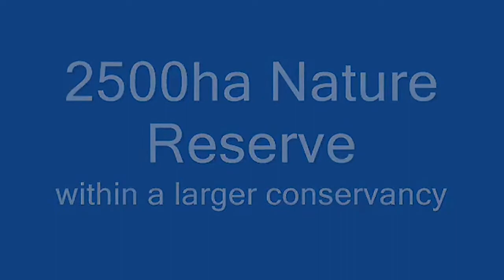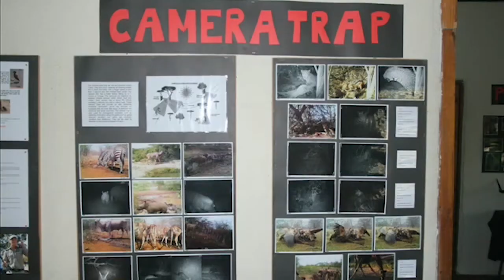Lissataba Nature Reserve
Lissataba Nature Reserve is a privately owned 2542ha reserve situated near Kruger Park and close to the town of Hoedspruit. There are 54 shareholders with around 50 homes nestled in the rock strewn bushveld and Lissataba is strictly for the enjoyment of homeowners and their guests. There are no commercial lodges.

Lissataba, which means “view of the mountain” stretches 12 km over acacia bushveld littered with rocky outcrops and impressive koppies. Not only does it have stunning Mountain views of the Northern Drakensberg but also boasts 4km of Olifants River frontage. It is not a Big “5” reserve as this has the advantage of allowing owners to get closer to nature by exploring some of the smaller critters on foot or bicycle. There is an extensive net-work, (150kms) of game drive tracks allowing a more traditional way of exploring the bush.